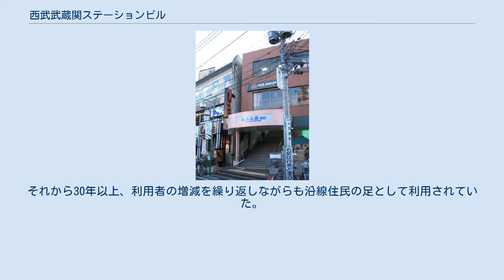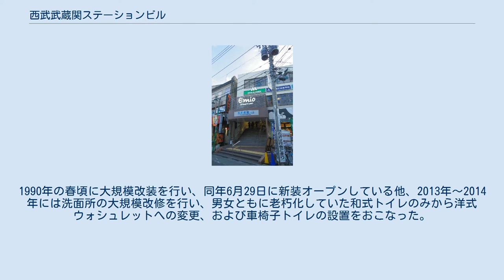西武武蔵関ステーションビル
かつての西武武蔵関ステーションビル（2008年11月撮影） 上石神井駅1・2番ホームに掲示されていた、案内板 現在の武蔵関駅北口（2015年12月撮影） 西武武蔵関ステーションビル 暮らしの生活便利館（せいぶむさしせきステーションビル くらしのせいかつべんりかん）は、東京都練馬区武蔵関駅北口にある、西武プロパティーズ（2009年7月1日西武商事より社名変更）が経営していた駅ビル。
 1978年12月15日に西武鉄道と武蔵関駅の所在地・練馬区の協同資本協力で完成・オープン｡ 同時に駅の北口が完成し、駅直結駅ビルとなる。
それから30年以上、利用者の増減を繰り返しながらも沿線住民の足として利用されていた。
1990年の春頃に大規模改装を行い、同年6月29日に新装オープンしている他、2013年～2014年には洗面所の大規模改修を行い、男女ともに老朽化していた和式トイレのみから洋式ウォシュレットへの変更、および車椅子トイレの設置をおこなった。
先述の1990年以降は、これ以外にも何度も改装・店舗の変化を行っている。
2015年10月1日に、西武グループが経営展開する商業施設の「Emio」ブランドへの統一のため、Emio武蔵関へ発展解消され、事実上の閉店となった（そのため、一部店舗はEmioへそのまま続投しその他の店舗は閉店している）。
 （Emio武蔵関への改装前に営業していた店舗。一部は現在も営業している）